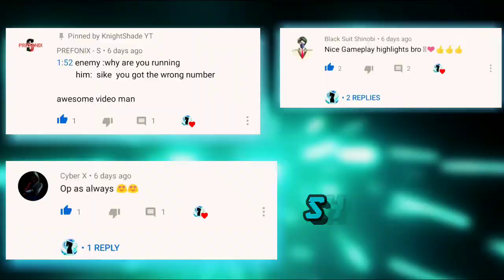LANCELOT HERO SKIN EARLY ACCESS ♥️ • (Link in Description)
Hey Guys,
I post gameplays and montages featuring the game mobile legends.

In this Video, You'll see me using . This is my montage.

Stay safe and healthy. Peace out

Device I use: Redmi Note 4
Recording app: MIUI screen recorder
Editing app: Powerdirector Pro